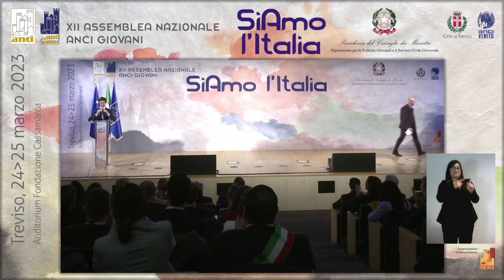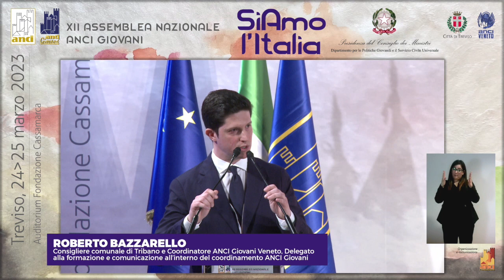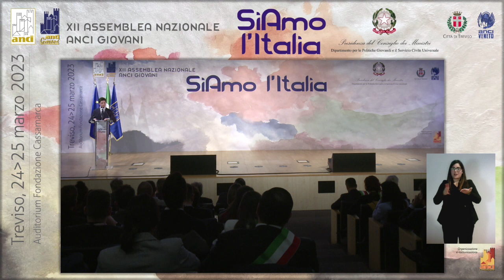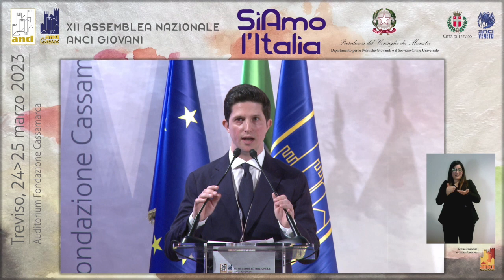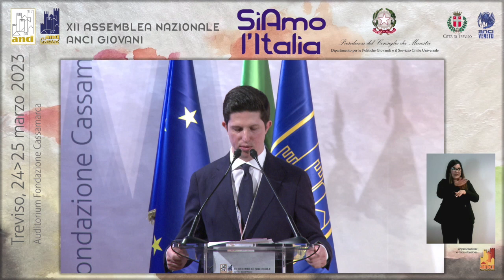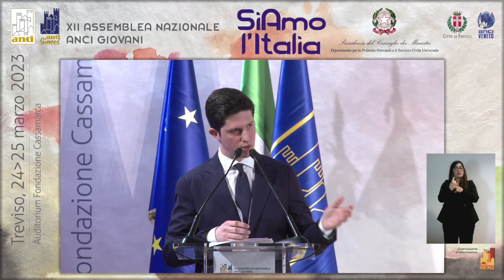La relazione di Roberto Bazzarello all'assemblea Anci Giovani di Treviso